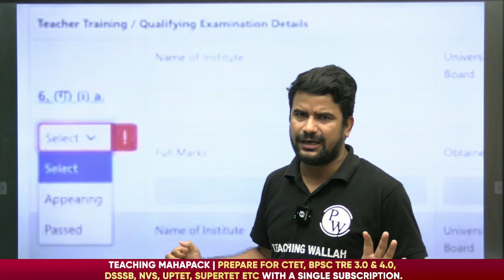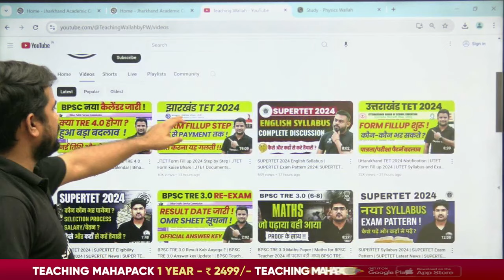Jharkhand TET 2024 Notification | JTET News | JTET Form Fill Up 2024 | Can Appearing Fill JTET Form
🚩अगर आप झारखण्ड TET परीक्षा की तैयारी करना चाहतें है तो अभी इस फॉर्म को Fill करें
"📌Explore Our Affordable Paid Courses:-